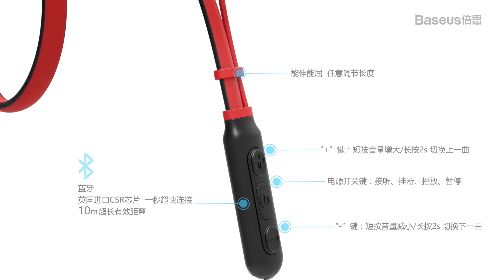Baseus S16 Bluetooth Kulaklık Kullanım Ve Tanıtım Videosu - Tugraksesuar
Baseus S16 Bluetooth Kulaklık - Kullanım Ve Tanıtım Videosudur. İyi Seyirler...